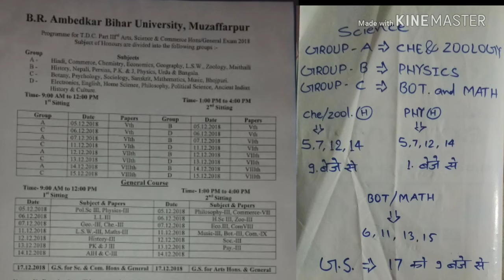Brabu TDC part 3 exam 2018 routine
Complet image here